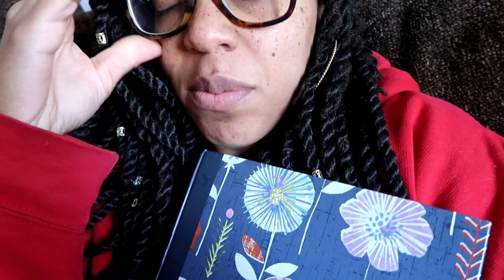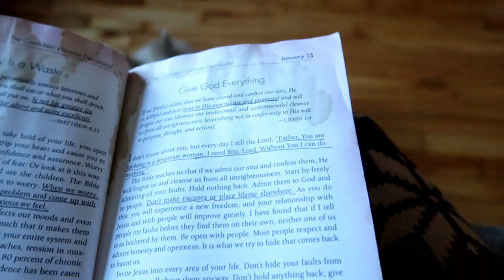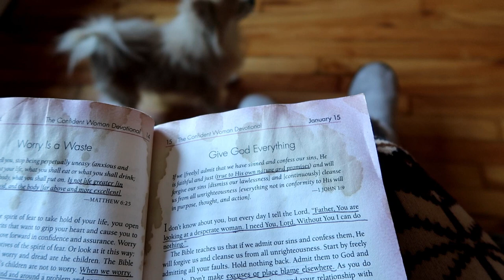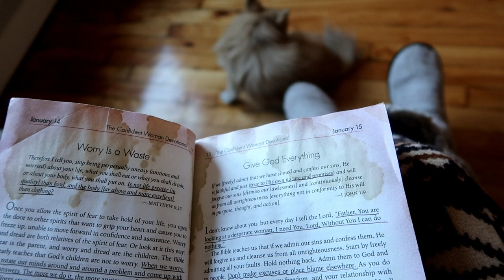Season 2 Ep. 4 | IS BEING SINGLE A CURSE?!!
I'm back! All about how I've been, what I've been dealing with, & MORE.

"You Are a Badass: How To Stop Doubting Your Greatness and Start Living an Awesome Life